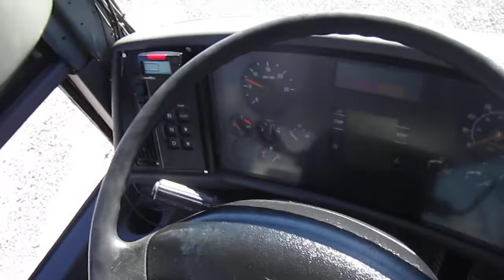1999 Van Hool T2140 Coach For sale 40 Footer C40564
We have new and used buses available We have coaches, wheelchair buses, shuttle buses, school buses, commercial buses, limo buses and more.